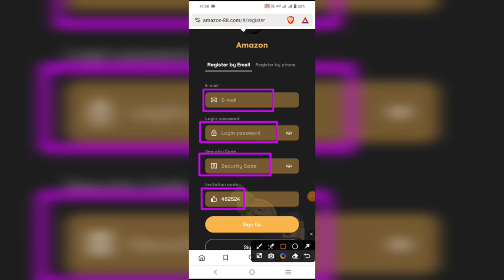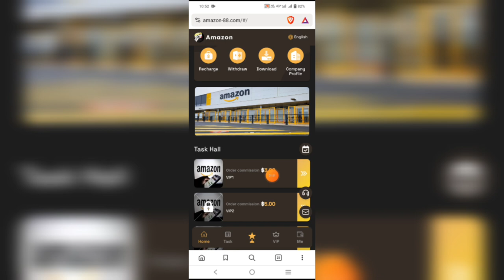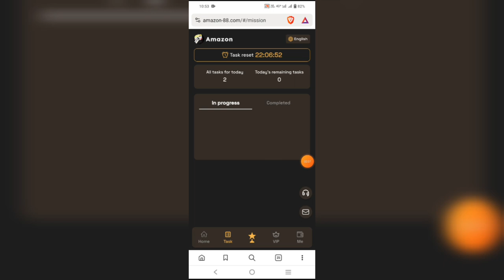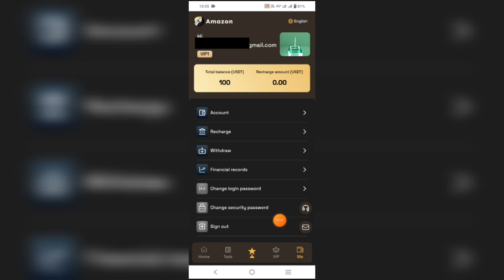earn money online | Welcome to Amazon. We solemnly promise that this platform will never be closed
announcement

Welcome to Amazon. We solemnly promise that this platform will never be closed!

Register and send 100USDT to receive 0 handling fee, 24h withdrawal!

Launch time: 00:00 New York Time, November 1, 2023.

In pieces

Product revenue: Different VIP levels have different revenue. Investment can get the same day income, due to repay the principal!

vip1 stored value amount 12USDT, daily income 3USDT.

vip2 storage amount 50USDT, daily income 5USDT.

vip3 reserves 110USDT and earns 10USDT per day.

vip4 stored value amount 222USDT, daily income 20USDT.

vip5 stored value amount 450USDT, daily income 32USDT.

vip6 storage amount 850USDT, daily income 65USDT.

vip7 storage amount 1500USDT, daily income 125USDT.

vip8 storage amount 3200USDT, daily income 290USDT.

vip9 store value amount 5800USDT, daily income 966USDT.

vip10 store value amount 9999USDT, daily income 1999USDT.

vip11 storage amount 18888USDT, daily income 4722USDT

In pieces

Level 3 subordinates enjoy stored value rebates.

For example:

Class A 10% rebate, store value 1000 USDT send 100 USD to DT

Level B 5% rebate, store value 1000 USDT 50 USDT

Level C 2% rebate, store value 1000 USDT 20 USDT

The commission earned will be deposited directly into your account and can be withdrawn immediately!

How to get more profit, post to other platforms such as: tiktok, facebook, Messenger, Twitter, ICQ, Gaga, IMVU, etc...

A total of $45,888 will be rewarded with an iphone15 pro/ Huawei MATE60 pro/ Samsung s23 ultra

In pieces

For example: Store 200 USDT within 24 hours, reward 7 USDT

For example: Store 500 USDT within 24 hours, reward 20 USDT

For example: Store 1,000 USDT within 24 hours, reward 50 USDT

For example: Store 3,000 USDT within 24 hours, reward 170 USDT

For example: Store 6,000 USDT within 24 hours, reward 370 USDT

For example: Store 10,000 USDT within 24 hours, reward 888 USDT

For example: Store 30,000 USDT within 24 hours, reward 1,888 USDT

Note: If you are eligible, please contact customer service within 24 hours to collect your prize. Once a billing cycle expires, it will be considered invalid and your team will need to recalculate and register within 24 hours. "The mall authorizes all promoters to share on major platforms, not limited to any platform!